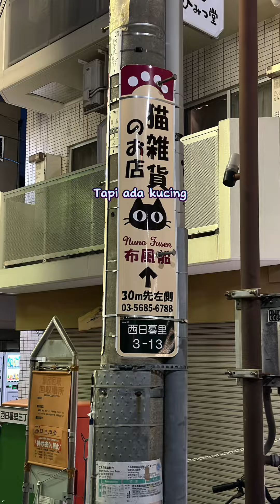Sis Jumpa Kucing Demok di Cat Town 🐱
[JAPAN Part 22.1] Part 22 ni, sis pergi ke Yanaka Ginza iaitu satu shopping street retro yg bertemakan kucing.

Nota kaki : Sis ada tulis jurnal perjalanan versi lengkap beserta gambar ke Tokyo, Kasukabe, Kamakura dan Yokohama di Facebook and Instagram sis.

Tokyo, Japan; 8 February 2024